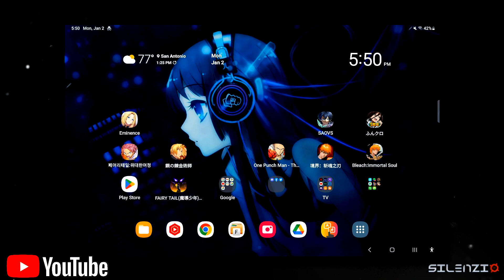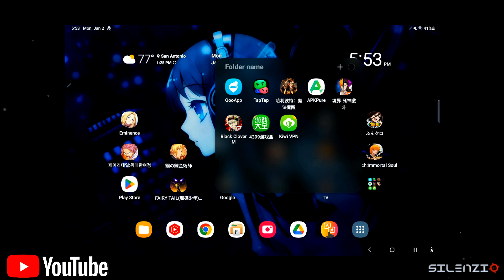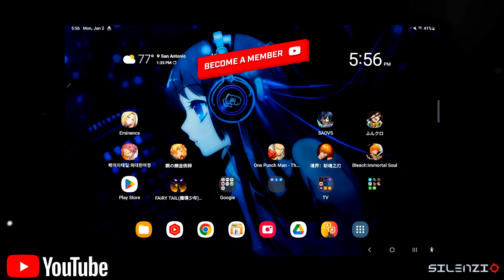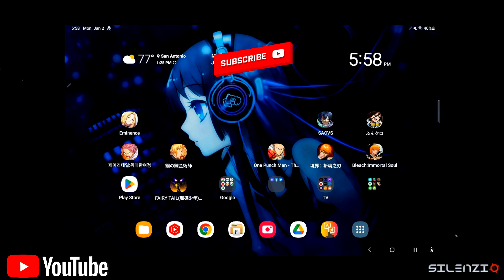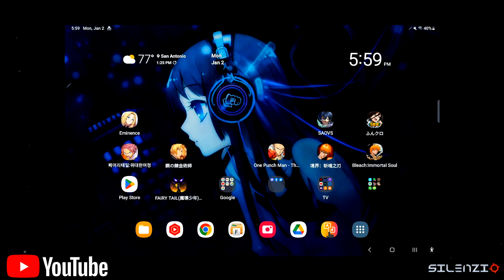WELCOME TO 2023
► NEW CHANNEL - SUB NOW!